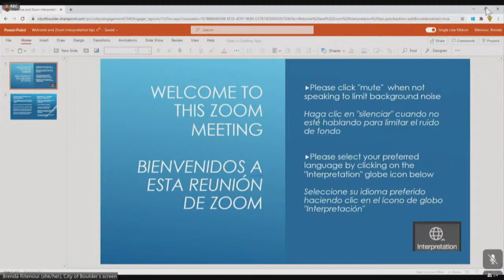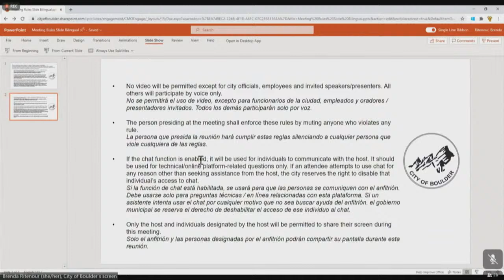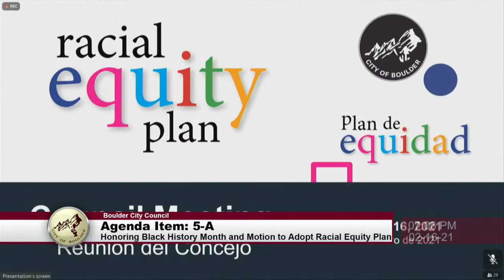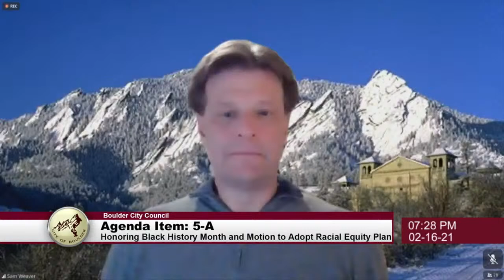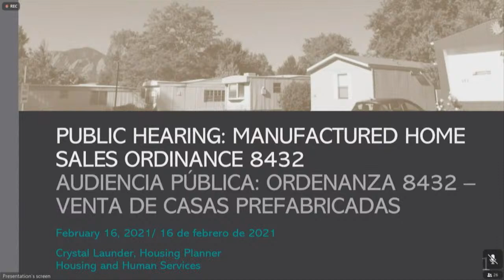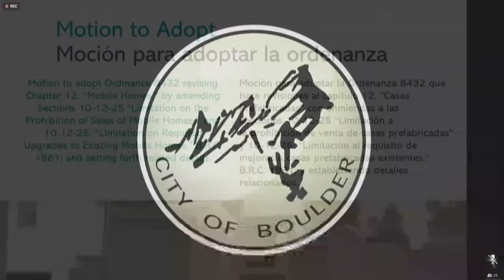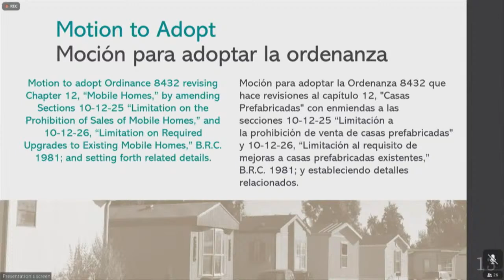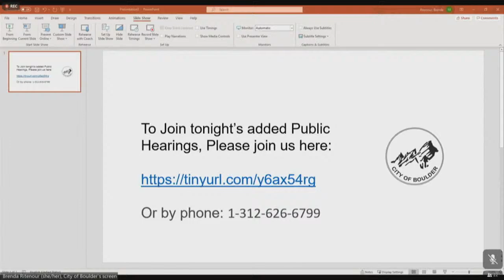Boulder City Council Meeting 2-16-21